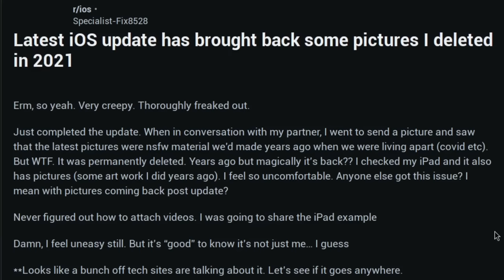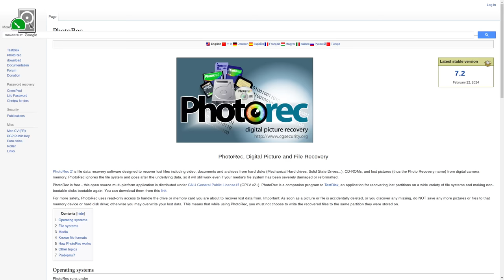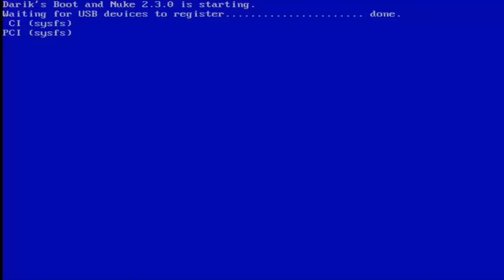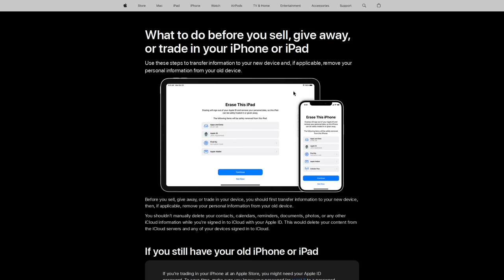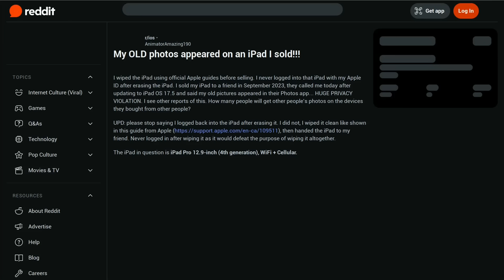When iCloud Won't Let you Delete Your Data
In this video I discuss a recent bug that people have been reporting with iOS 17.5 updates that seem to be restoring photos that people have deleted from their devices, even after wiping and selling the device to a new person per apples specifications.

Monero
45F2bNHVcRzXVBsvZ5giyvKGAgm6LFhMsjUUVPTEtdgJJ5SNyxzSNUmFSBR5qCCWLpjiUjYMkmZoX9b3cChNjvxR7kvh436

Bitcoin
3MMKHXPQrGHEsmdHaAGD59FWhKFGeUsAxV

Ethereum
0xeA4DA3F9BAb091Eb86921CA6E41712438f4E5079

Litecoin
MBfrxLJMuw26hbVi2MjCVDFkkExz8rYvUF